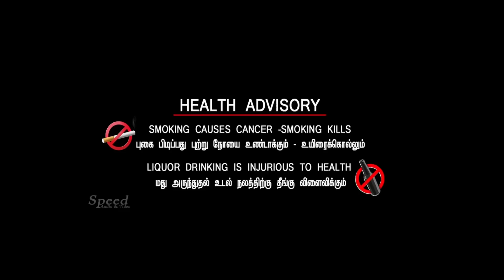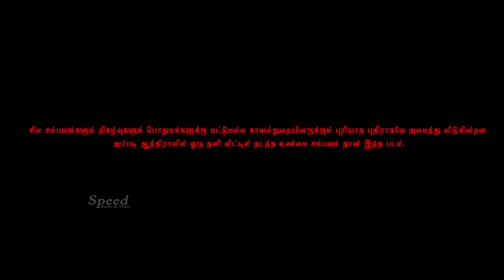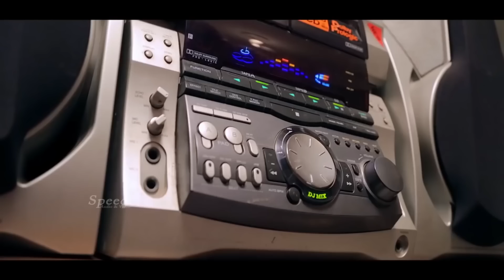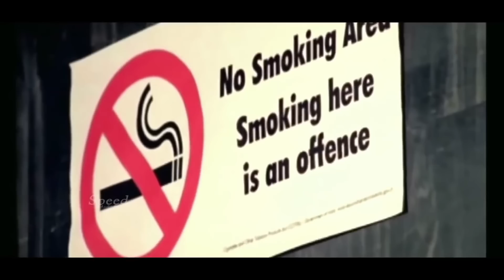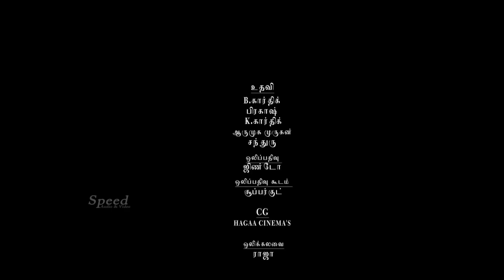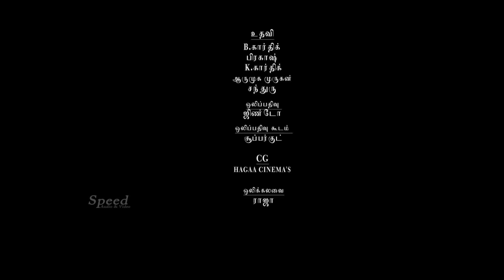Chocobar Tamil Full Movie